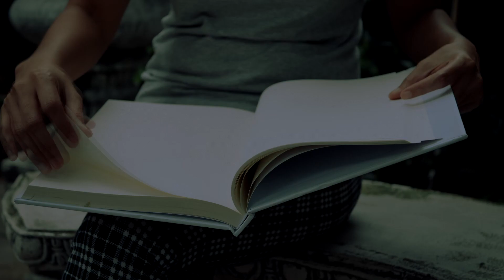O QUE VOCÊ ACHA DE PARAR TUDO?